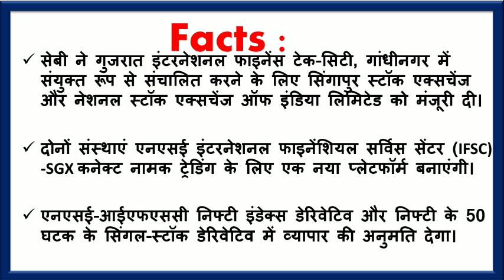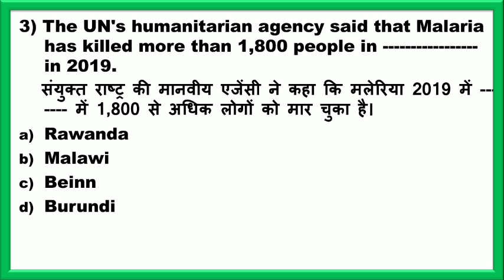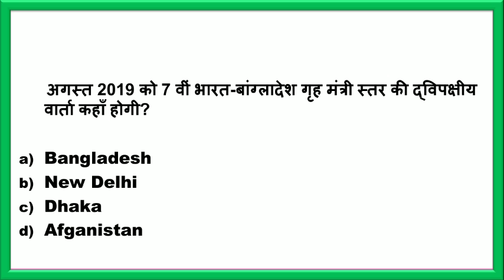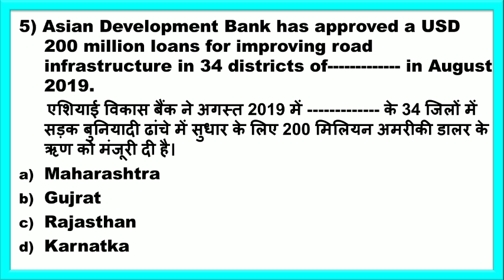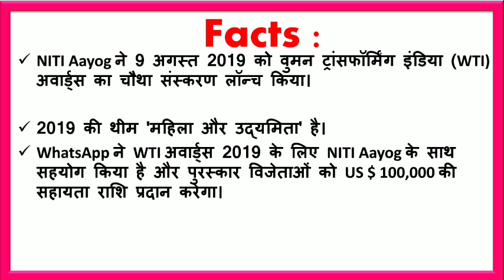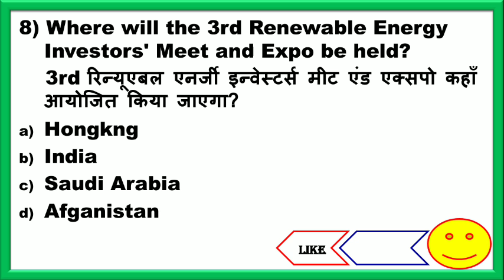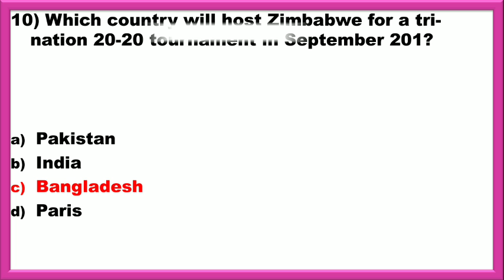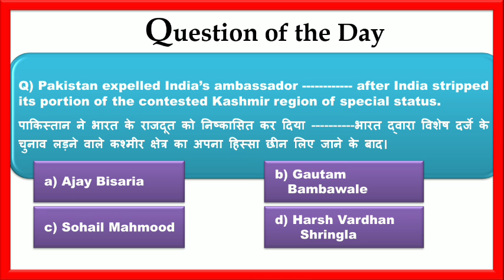Current Affairs करेंट अफेयर्स| 16 August 2019 | Daily Current Affairs for BANK,SSC,RLY,PCS(In Hindi)